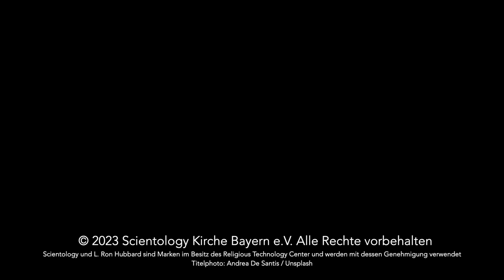Integrität - Sonntagsandacht der Scientology Kirche Bayern vom 24.09.23